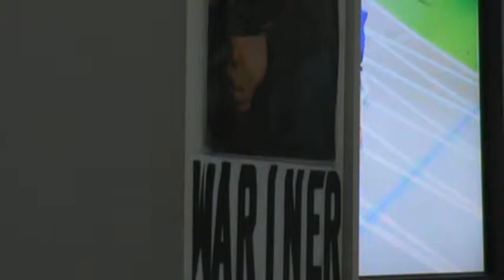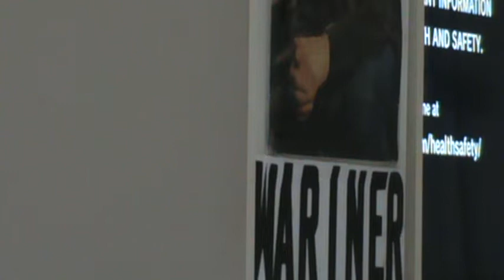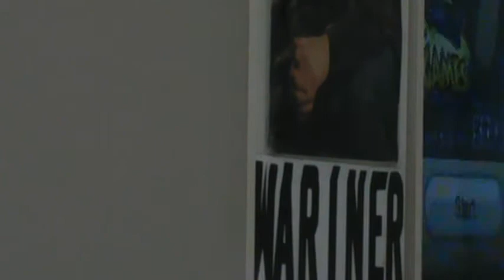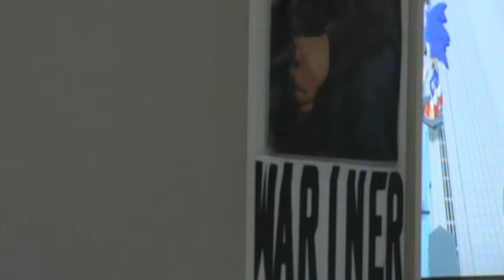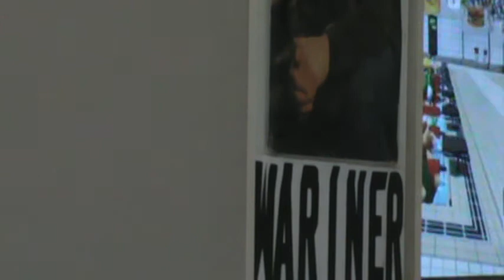dystonia wii stff